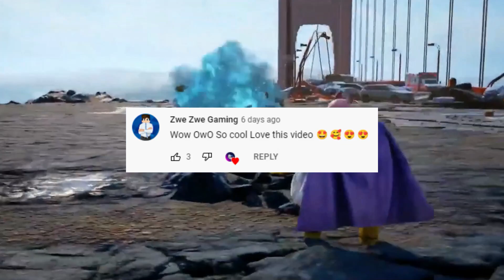Top 5 Anime Mugen games for mobile - Anime Mugen #1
NEW AND AWESOME MOBILE GAMES CAN BE FOUND HERE!